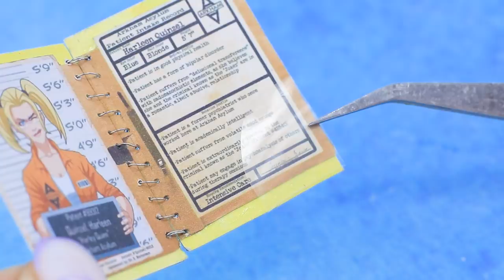Barbie under Cover / 12 Doll Hacks and Crafts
A police officer is one of the most dangerous and difficult professions. But Barbie does a great job. Watch interesting ideas for dolls in our new video.

Supplies and tools:
• acrylic paint
• paintbrushes
• scissors
• needle and thread
• shampoo cap
• LED lights
• old doll helmet and moped
• acrylic polish
• faux leather
• plastic button
• wooden skewer
• rhinestones
• light clay
• nial polish
• sprinkles
• athletic fabric
• zipper
• chains
• jump rings
• wet wipe container lid
• eyeshadow refills
• drinking straw
• colorful erasers
• tiny beads
• cardboard
• templates
• spring
• plastic folder
• map template
• cocktail straw
• old microchip part
• clothing tag
• screen template
• black and blue stretchy fabric
• tall boots
• foam paper
• jewelry findings
• printed pictures